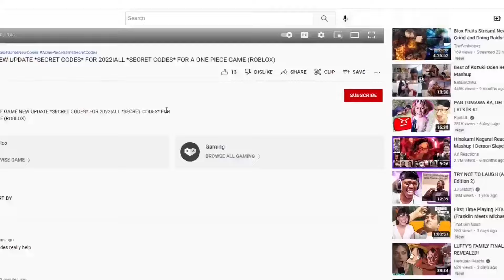ANIME PUNCH SIMULATOR ALL *NEW* CODES | ALL NEW *CODES* FOR ANIME PUNCH SIMULATOR FOR FEBRUARY 2024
Tittle : ANIME PUNCH SIMULATOR ALL *NEW* CODES | ALL NEW *CODES* FOR ANIME PUNCH SIMULATOR FOR FEBRUARY 2024